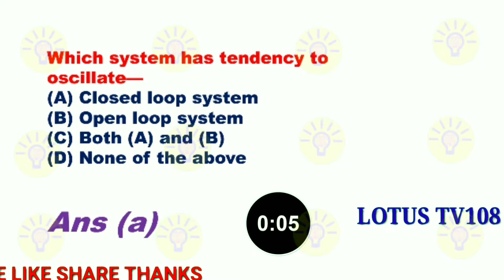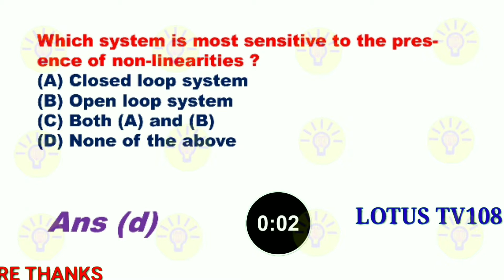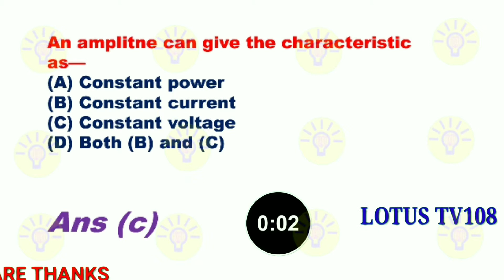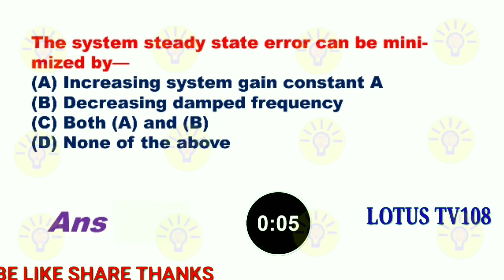ELECTRONICS IMPORTANT MCQ QUIZ 3 FOR BEL /RRP NTPC / RRB JE /RRP ALP PREPARATION